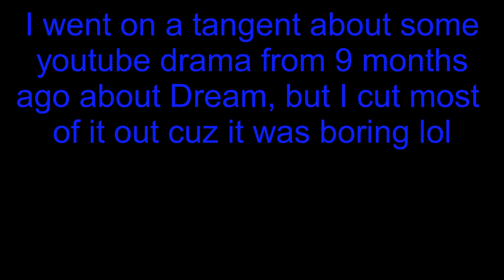A Minecraft Vid I Made in January but Never Bothered to Upload Until Now - Minecraft Adventures #9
The title pretty much sums it up. I made this video wayyy back in January, and basically edited most of it, but for whatever reason, I just lost motivation and eventually forgot about it. But, I felt motivated this week, so I finished editing it and brought out into the light. Hopefully you guys enjoy! :)

The music at around 7:40 & 11:43 is by me ;)